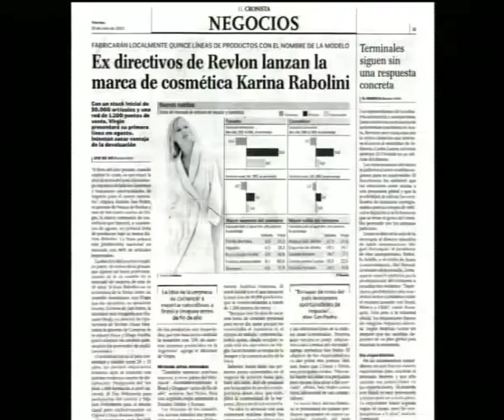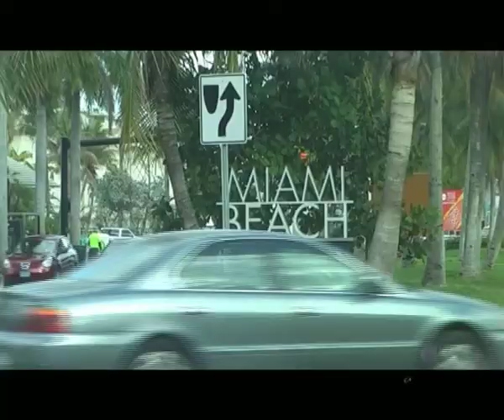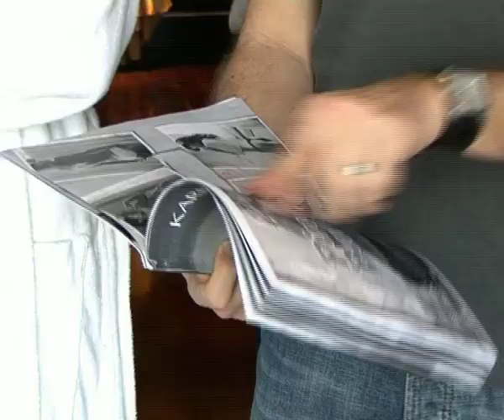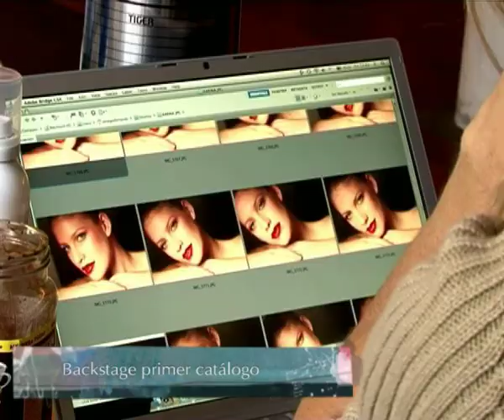Karina Rabolini Day by Day - FTV Programa 1 - Bloque 1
Historia Karina (Elortondo). Presentacion Socios.
Backstage Primer Catalogo